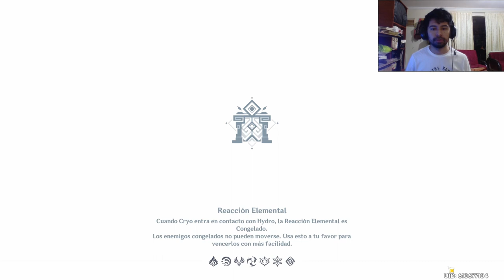Duelo ante el trono, derrota a Signora || Genshin Impact #56